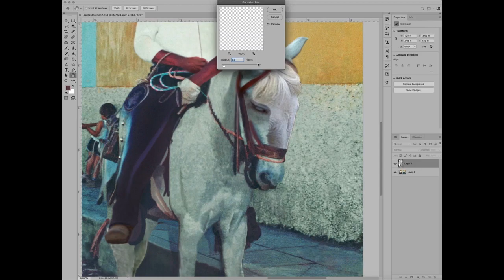Photo Restoration Time Lapse